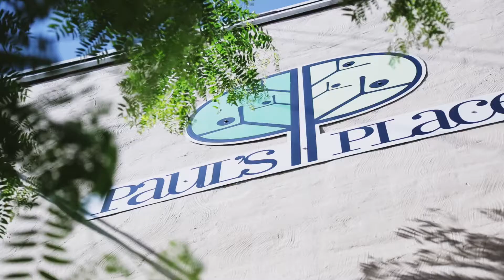Charm City Run's Live. Give. Run Foundation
The Live. Give. Run. Foundation is a 501(c)(3) nonprofit organization created in 2020 to officially support the Maryland-based organizations and programs that Charm City Run has been supporting for over 19 years. The Foundation carries out the charitable and philanthropic goals of Charm City Run’s mission to inspire and move the human spirit one sole at a time.